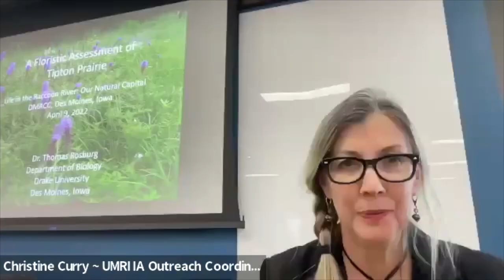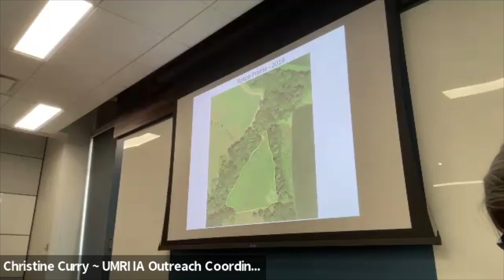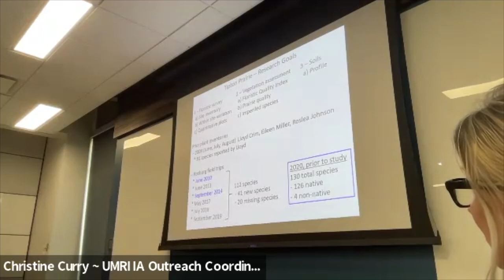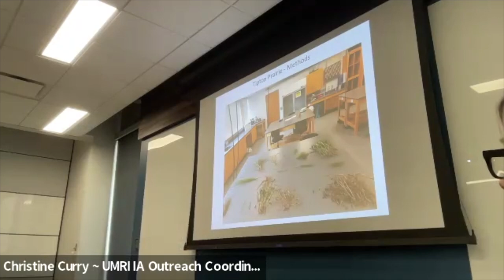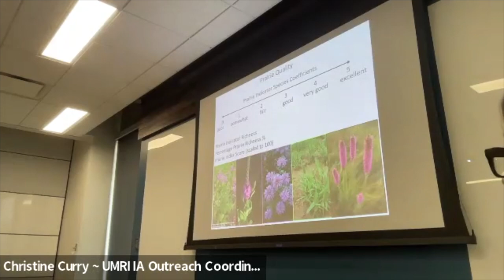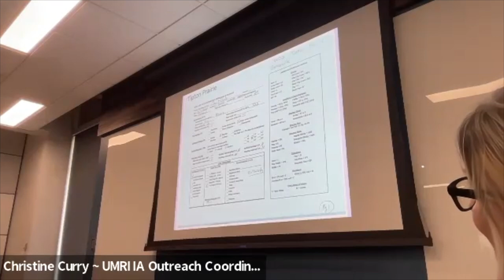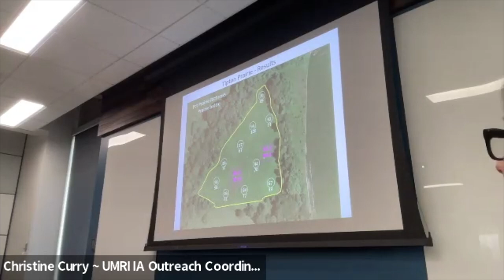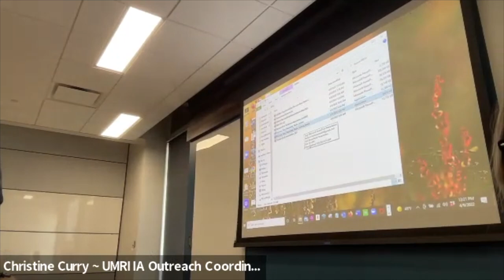RRWA's Annual Conference~ April 9th 2022, with Professor Thomas Rosburg, Drake University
Raccoon River Watershed Association’s Annual Conference

Life in the Raccoon River— Our Natural Capital

A Floristic assessment of Tipton Prairie
Professor Thomas Rosburg, Drake University

Des Moines Area Community College, Urban Campus